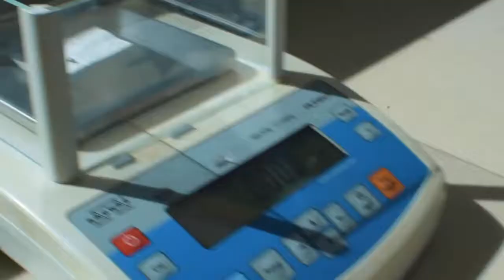En el Día Internacional de la Mujer y la Niña en la Ciencia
El acceso y la participación plena de mujeres y niñas en la ciencia será un paso de avance para lograr la equidad y una sociedad mas próspera.

En el Ministerio de Agricultura y en el IDIAF nos enorgullece que gran parte de nuestra plantilla de investigación está compuesta por mujeres, que aportan conocimientos muy valiosos para el desarrollo de nuestro país.

Video autoría del Ministerio de Agricultura